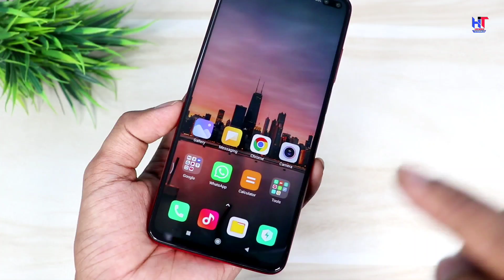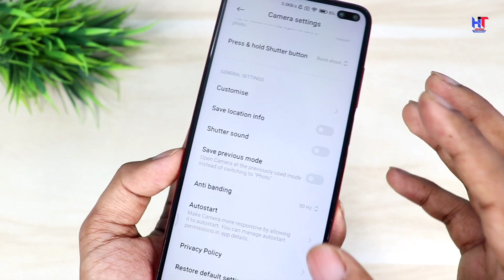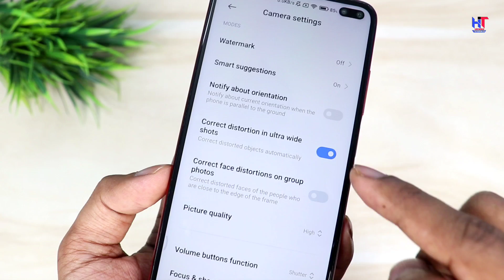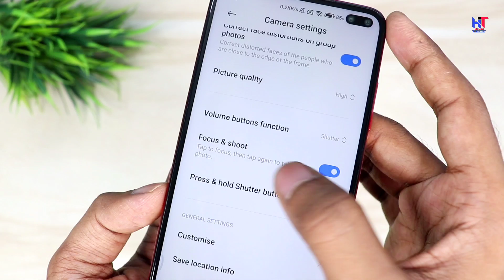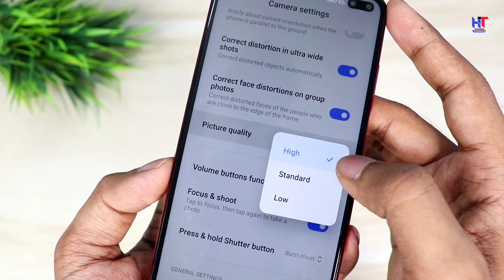Enable D.S.L.R Mode in Any Phone Camera | 3 New Phone Camera Setting | Best Phone Camera Setting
Hello,
Dosto ab aap apne phone ke camera se DSLR jaisi photos le sakte ho ! new camera settings Maine es video me bataya hai ! video pasand ayegi to like aur share jarur karna!